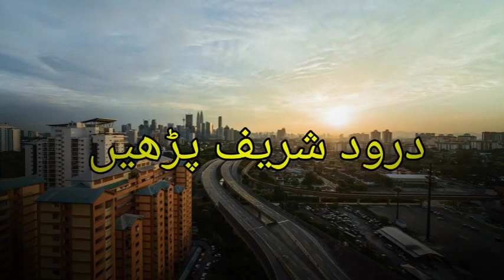Maa Baap Ki Talaq Ke Baad Aulad | Sad Story | Fiza Voice